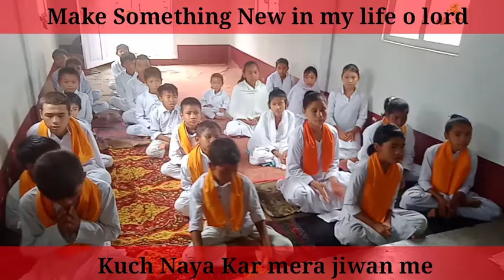Srikhumba Bhajan by Srikhumba Dham children ।।Make some things New Srikhumba bhajan#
ME here by trying to give  motivational video
Please friend please support me as much us possible i will give a motivation in life.
So i can give you an important video.
In this channel i will give everything about our life  success